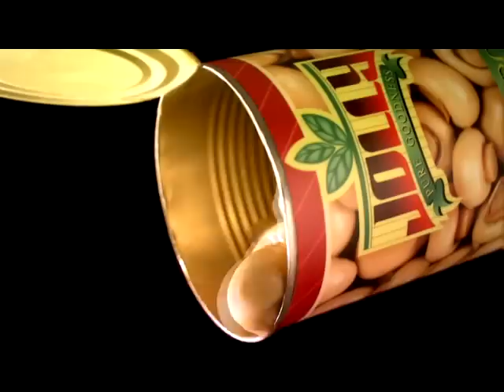Jolly Mushrooms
Jolly Mushroom Commercial

A great inclusion in your everyday meals.